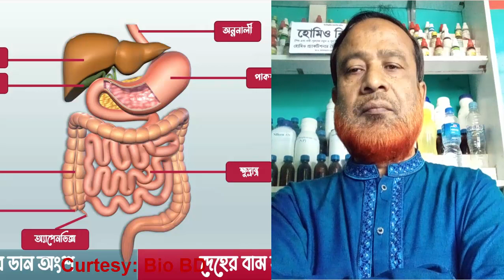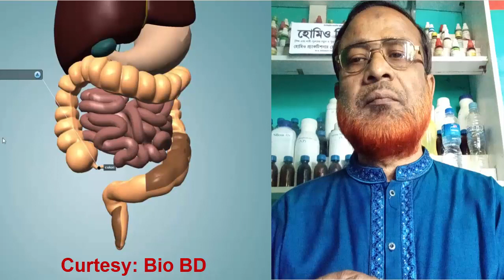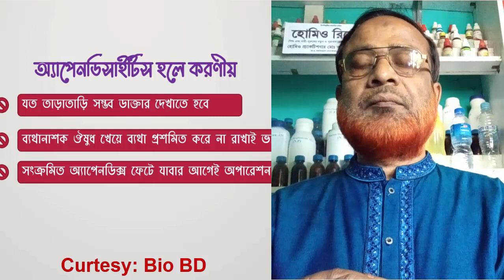অ্যাপেনডিসাইটিস কি এবং এটি কেন হয় || Appendicitis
Video Credit: Bio BD
Channel Name: Bio BD
Search query:
Appendicitis
অ্যাপেনডিসাইটিস কি এবং এটি কেন হয়?
এপেন্ডিসাইটিস ফেটে গেলে কি হয়?
অ্যাপেন্ডিক্স এর ব্যথা কিনা বুঝে নিন
এপেন্ডিসাইটিস হলে করনীয়
এপেন্ডিসাইটিস কোন পাশে হয়?
এপেন্ডিসাইটিসের চিকিৎসা
মেয়েদের এপেন্ডিসাইটিস কোন পাশে হয়?
এপেন্ডিসাইটিস এর কারণ
এপেন্ডিসাইটিস এর লক্ষণ